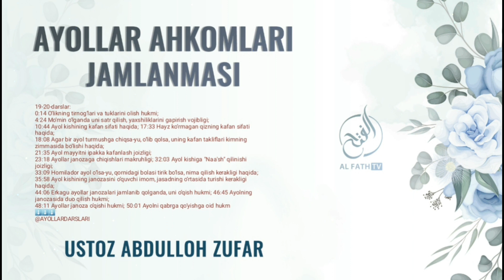19-20/ Ҳомиладор аёл ўлса-ю, қорнидаги боласи тирик бўлса, нима қилиш кераклиги ҳақида?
"Аёллар аҳкомлари" дарсидан 19-20-дарслар:

0:14 Ўликнинг тирноғлари ва тукларини олиш ҳукми?
4:24 Мўмин ўлганда уни сатр қилиш, яхшиликларини гапириш вожиблиги?
10:44 Аёл кишининг кафан сифати ҳақида?
17:33 Ҳайз кўрмаган қизнинг кафан сифати ҳақида?
18:08 Агар бир аёл турмушга чиқса-ю, ўлиб қолса, унинг кафан таклифлари кимнинг зиммасида бўлиши ҳақида?
21:35 Аёл маййитни ипакка кафанлаш жоизлиги?
23:18 Аёллар жанозага чиқишлари макруҳлиги?
32:03 Аёл кишига "Нааъш" қилиниши жоизлиги?
33:09 Ҳомиладор аёл ўлса-ю, қорнидаги боласи тирик бўлса, нима қилиш кераклиги ҳақида?
35:58 Аёл кишининг жанозасини ўқувчи имом, жасаднинг ўртасида туриши кераклиги ҳақида?
44:06 Эркагу аёллар жанозалари жамланиб қолганда, уни ўқиш ҳукми?
46:45 Аёлнинг жанозасида дуо қилиш ҳукми?
48:11 Аёллар жаноза ўқиши ҳукми?
50:01 Аёлни қабрга қўйишга оид ҳукм

Ассаламу алайкум!